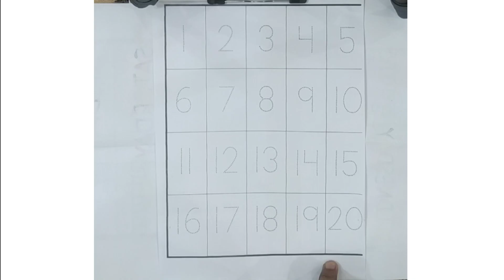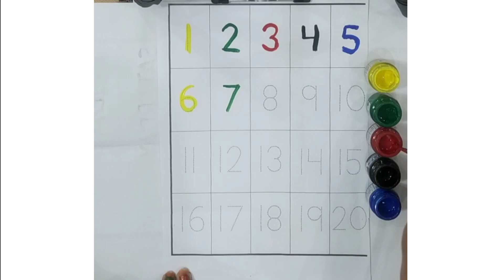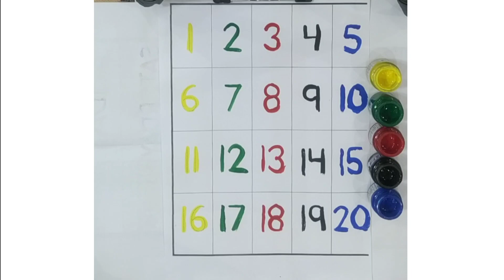Learn to counting 1 to 100 | one two three | 1,2,3 number | 1 से 100 तक गिनती, 1 to 100 counting